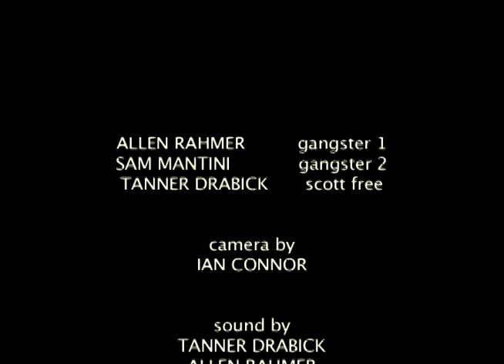"Scott Free" Advertisement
Commercial for a fictional product in the style of Reservoir Dogs. Written, shot, edited by myself. Song is Little Green Bag by George Baker, which I do not own or claim to own.